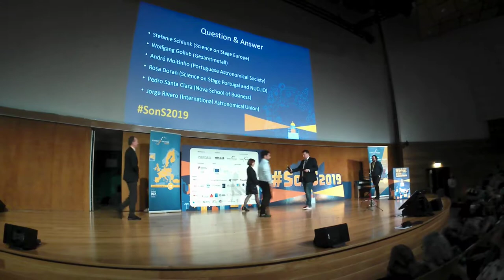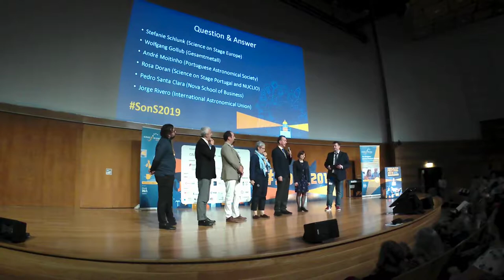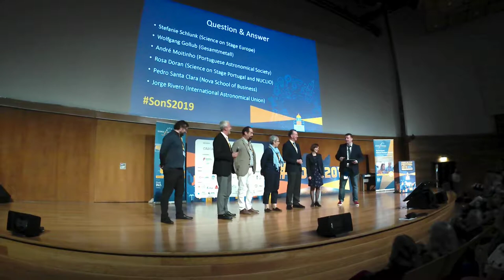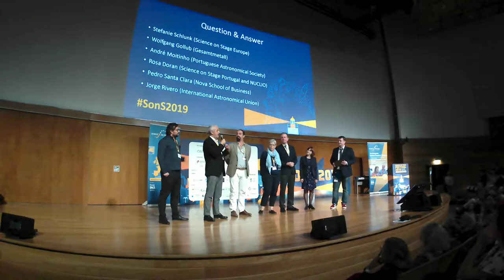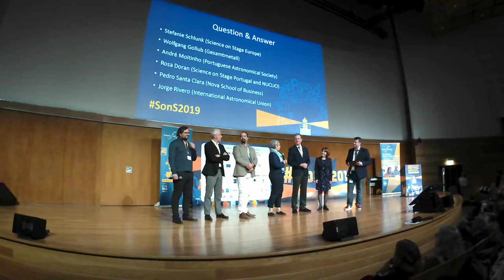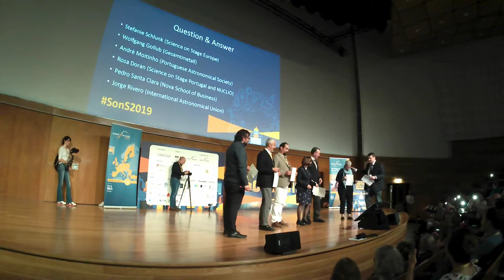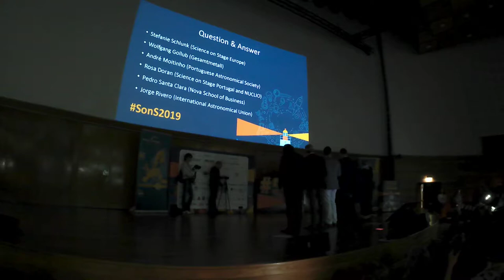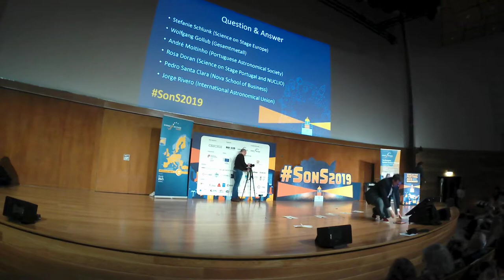Эксперименты с юмором на сцене фестиваля Science on Stage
31 октября 2019 г. Открытие фестиваля Science on Stage SonS2019
Организаторы фестиваля тоже открыты к экспериментам и науке!